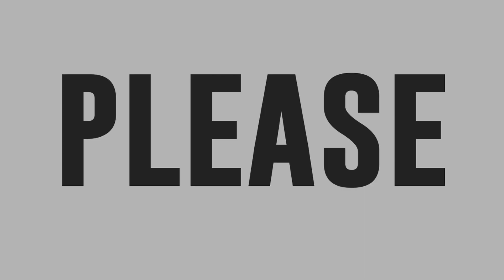Dani Ravena at Jules Samonte nakipag dance showdown sa GGV!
Dani Ravena at Jules Samonte ng Ateneo Lady Eagles nakipag dance showtime kay Negi at Brenda sa Gandang Gabi Vice!